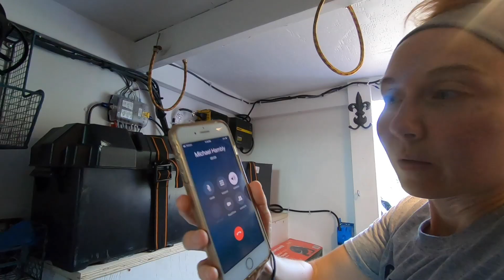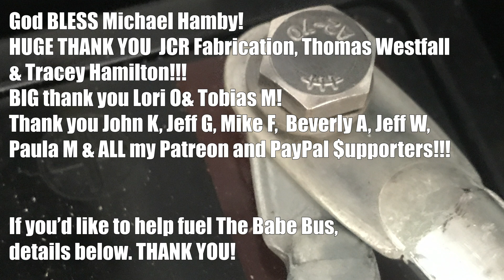VAN 911!!! The Power BLEW!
And NO I would not trade it for solar. Makes ZERO sense to park a car directly in the SUN just so you can power a fan.

For inverters:
Head to West Marine for a KISEA 1000W OR order for delivery..
I used a modified sine. If you want extra protection use pure sine